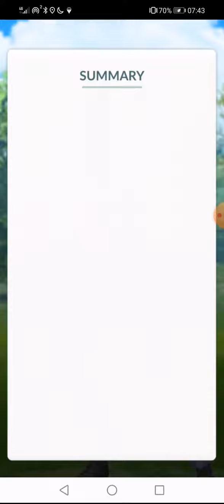Pokemon Go Team Go Rocket Grunt Battle Saving Shadow # 201